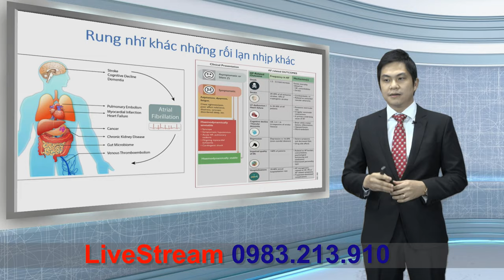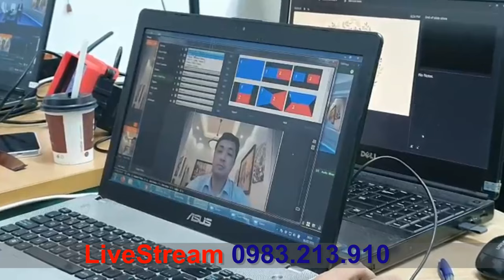Dich Vu Livestream | Livestream Service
Livestream Service | Dich Vu Livestream Hanoi Studio 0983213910
Công Ty Dịch Vụ Quay Phim Chụp Ảnh
Dịch vụ livestream Facebook, Youtube tại Hà Nội, Hồ Chí Minh. Phần mềm live stream trực tiếp hiện đại, bộ phát Wifi 5G tốc độ trực tuyến cao.

Lợi ích Của Livestream Trực Tiếp Là Gì ?
Để bắt kịp sự phát triển không ngừng của thế giới, Việt Nam đang dần thay đổi. Công nghệ số 4.0 không chỉ áp dụng cho kinh tế, giáo dục mà mọi lĩnh khác đều cần thiết. Chính vì vậy mà ứng dụng livestream trực tiếp đã ra đời. Chúng ta có thể thấy rõ lợi ích của livestream qua nhiều sự kiện khác nhau. Đó là các buổi họp trực tuyến, học online qua zoom hay bán hàng online.

Nhiều các buổi ra mắt sản phẩm mới , lễ khai trương cũng cần đến quay video trực tiếp. Nhất là kể từ khi dịch bệnh covid 2019 bùng phát thì nhu cầu livestream càng tăng mạnh. Việc quảng cáo bán hàng giờ đã không còn phụ thuộc vào khoảng cách và thời gian. Chưa bao giờ giao dịch giữa người bán và người mua lại trở lên thuận lợi và đơn giản như thế. Nhưng cũng cần có biện pháp để giúp việc quay video trực tiếp tốt nhất.

Cách Livestream Như Nào Hiệu Quả ?
Chúng ta có thể quay phim livestream bất cứ ở đâu, bất cứ khi nào chỉ với chiếc điện thoại. Nhưng chất lượng luôn phải được quan tâm. Chất lượng chính là cách bạn làm để tôn trọng khán giả hay người xem. Đó không chỉ phải là hình ảnh sắc nét , âm thanh tốt. Cách live stream facebook hiệu quả còn phụ thuộc vào khâu chuẩn bị kịch bản kỹ càng. Máy quay tốt,phần mềm dựng phim chuyên nghiệp cũng giúp cho video trực tiếp chu đáo hơn.

Không ai trong chúng ta muốn xem 1 clip livestream hình ảnh mờ, âm thanh tậm tịt. Một clip không có kịch bản nội dung sẽ dẫn đến tỷ lệ thoát cao. Chính vì vậy mà việc sử dụng các phần mềm, thiết bị live chuyên nghiệp là lựa chọn tốt nhất. Đó là các phần mềm OBS ghi lại màn hình, đó là thiết bị cam link 4k. Ngoài ra nên dùng đường truyền, bộ phát 5G tốc độ cao cũng là lựa chọn nên sử dụng. Để hiệu quả hơn thì cũng có thể kết hợp nhiều máy quay với nhau qua bộ bàn trộn hình.

Những Sự Kiện Nào Cần Thuê Dịch Vụ Livestream ?
Quay phim sự kiện họp trực tuyến , học online , bán hàng qua mạng hay khai trương cửa hàng. Đó là những sự kiện chúng ta có thể dễ dàng bắt gặp trong cuộc sống hàng ngày. Từ những lợi ích, hiệu quả trông thấy trước mắt mà dịch vụ livestream ngày càng phát triển. Trong những năm gần đây thì dịch vụ quay phim live tiệc cưới,lễ ra mắt sản phẩm cũng nhiều nhu cầu.
Một xu hướng quay livestream chắc chắn sẽ phát triển trong những năm tới là quay review sản phẩm. Từ những thực tế , xu hướng mới và khả năng cung cấp. Chúng tôi rất mong có thể hỗ trợ khách hàng tốt nhất để mọi công việc của bạn được thành công nhất .